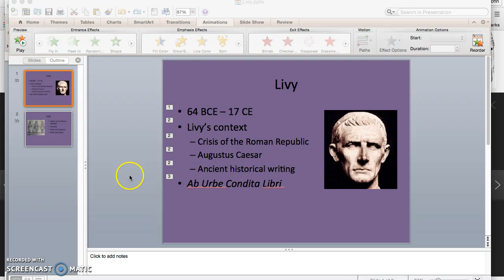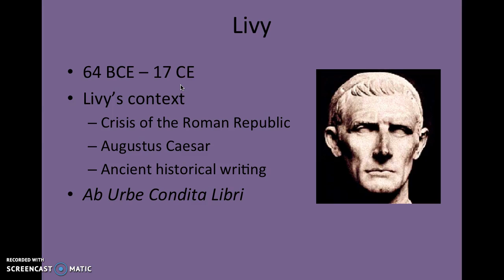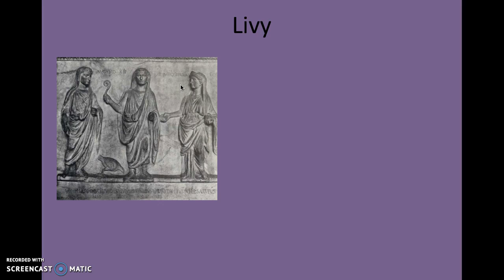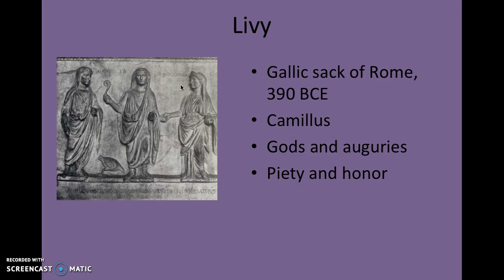Flagler College Keystone Seminar Livy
Lecture on Livy's Ab Urbe Condita Libri